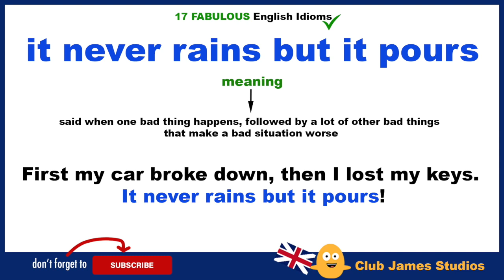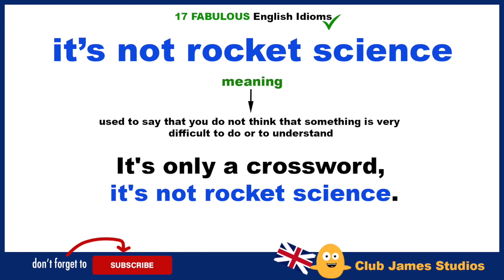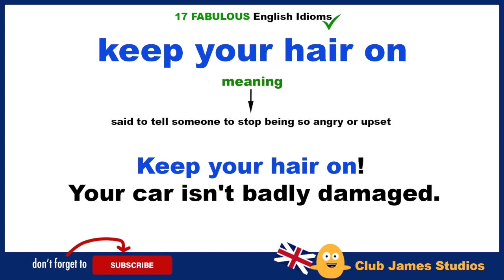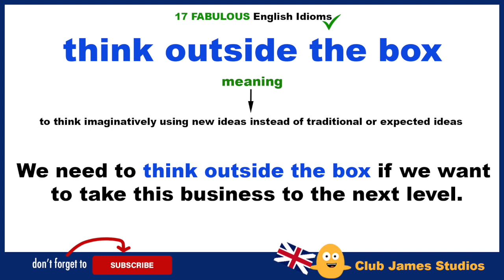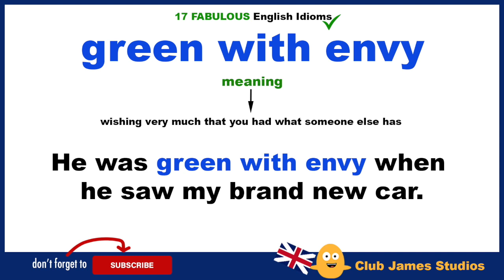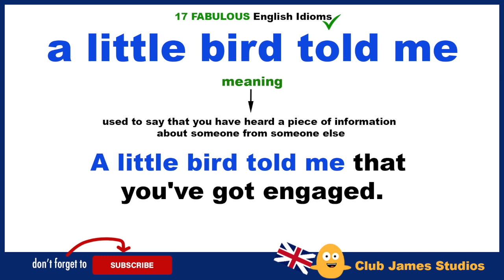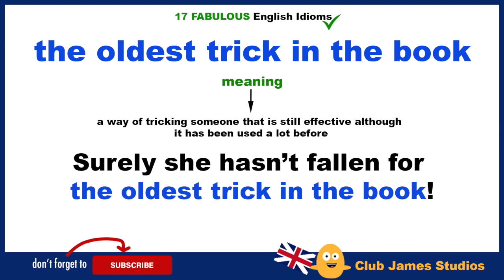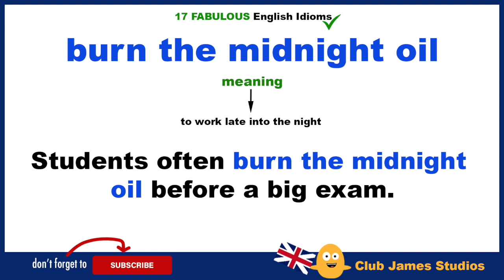17 FABULOUS ENGLISH IDIOMS To Enrich Your Conversations! (with meanings and example sentences)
Idioms and Phrases in English! This video shows how to use English phrases and idioms with meanings and how understand native English speakers. These useful English phrases will not only help you to understand spoken English, improve your speaking skills but also enjoy a good English conversation with native speakers. Fabulous English Idioms.

These common expressions are widely used in native English conversations on a daily basis either to add a dynamic character to a boring conversation or sometimes to express a complex idea in a simple way.

All daily use English words and English phrases spoken by teacher James. 😎